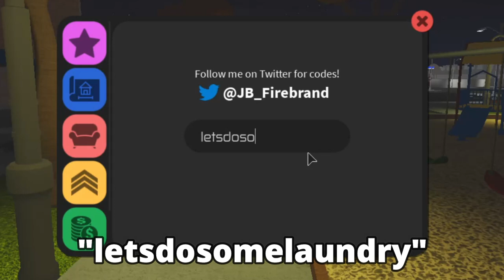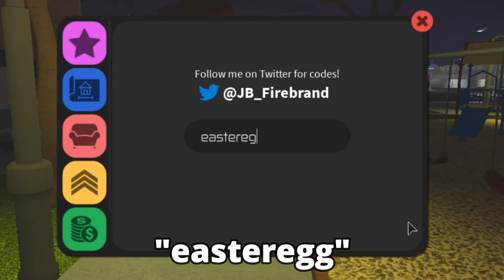Roblox All RoCitizens Codes December 2020!